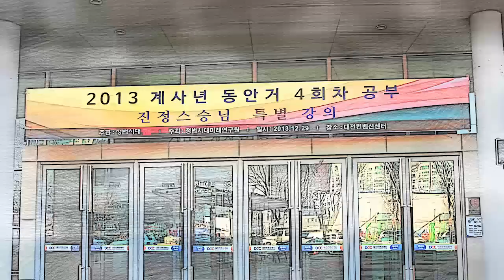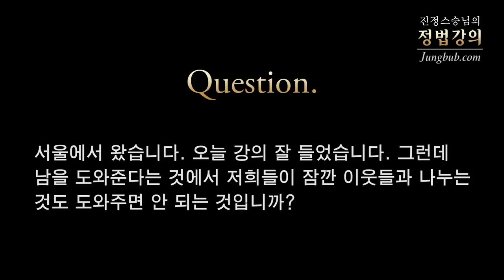[정법강의] 2250강 공부를 하는데도 대화가 안 된다, 도와주는 것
질문1: 스승님 공부를 같이 하며 형제 간, 도반 간에 서로 말을 안 하는 사이가 됨에 이에 대한 질문을 드립니다. 우리는 홍익이념을 갖고 덕행실천을 하기 위해 스승님의 공부를 합니다. 각자의 어려움이 있고 나름대로 앞으로의 할 일을 하며 같이 공부 중 이런 일이 발생한 원인은 내 방법대로 안 된다고 피하고 짜증내고 자신들의 기준과 잣대로 상대를 대하려는 마음에서 비롯된다고 생각됩니다. 어떻게 해서 이같은 현상이 벌어지며 정법을 공부하는 저희들로서 어떤 자세로 이것을 대하고 넘어가야 하는지 말씀해 주시면 감사하겠습니다.

질문2: 서울에서 왔습니다. 오늘 강의 잘 들었습니다. 그런데 남을 도와준다는 것에는 저희들이 잠깐 이웃들과 나누는 것도 도와주면 안 되는 것입니까?

강의 일자 : 2013년 12월 29일 [대전 컨벤션센터]  / 정법시대 : 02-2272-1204